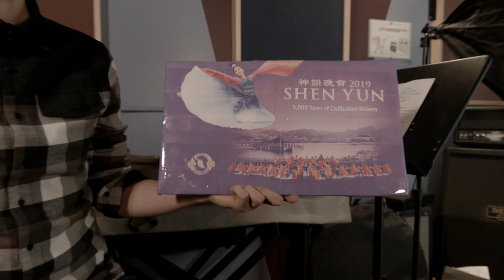When you're just trying to rehearse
Katie and Kevin rehearse for her music video, at least they try to...
Why2Ks? Featuring Katie Goffman and Kevin Guzewich